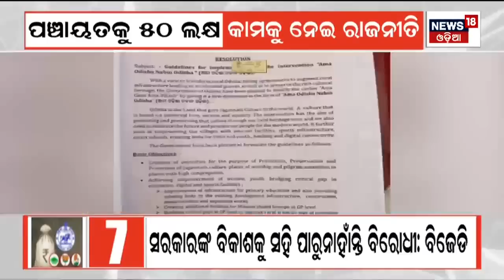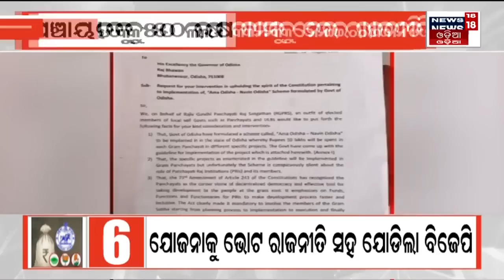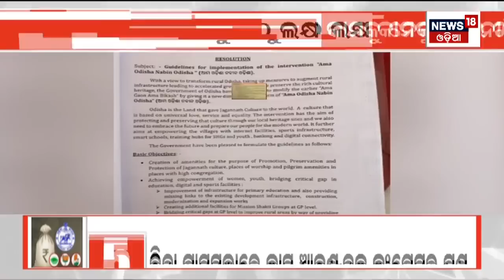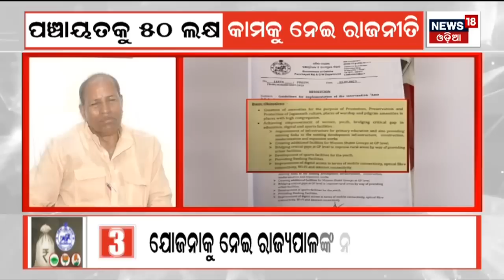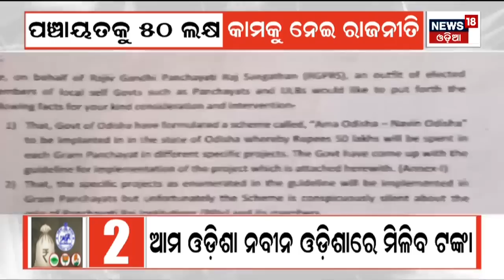ଆମ ଓଡ଼ିଶା ନବୀନ ଓଡ଼ିଶା ଯୋଜନାକୁ ନେଇ ରାଜନୀତି | Ama Odisha Naveen Odisha Yojana | Congress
Politics about ama Odisha Naveen Odisha Yojana. Congress questioned the allocation of 50 lakhs without Gram Sabha